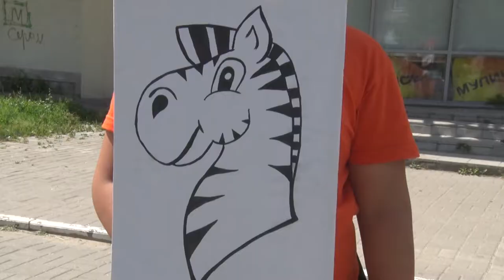Десна-ТВ: Акция «Зебра» на дорогах Десногорска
Правила дорожного движения должны знать и соблюдать не только водители, но и пешеходы, так как все они на улице становятся участниками движения. А во время летних каникул особенно нужно быть внимательными на тротуарах и проезжей части. Об этом решили напомнить воспитанники оздоровительного лагеря.